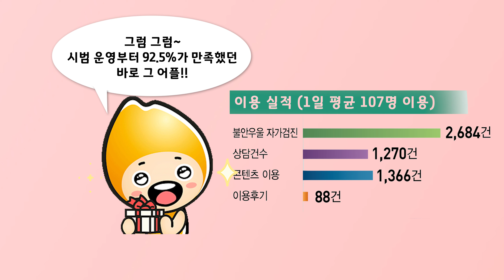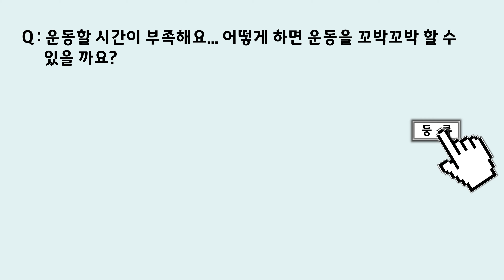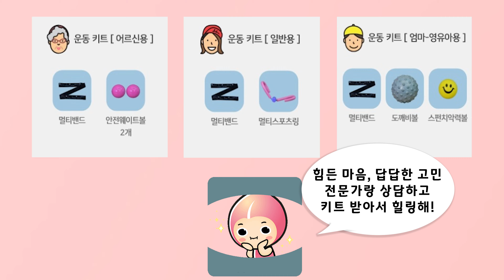이천시 통합상담 플랫폼 행복솔루션 클릭 앱 서비스 시작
이천시는  삶에 지친 시민들의 우울한 마음과 건강을 챙길 수 있는 '행복솔루션 클릭'  앱을 개발하여 운영중에 있습니다.
상담내용은 관내 센터와 민간전문가가 분야를 나누어 진행을 합니다.
우울, 불안, 자살예방, 심리상담, 가족상담, 청소년상담, 학교밖청소년상담, 출산,육아  등 각 개인별 맞춤형 답변을 제공해 드립니다.

이벤트 안내
“이천시 행복솔루션클릭 인증샷 이벤트”
이천시 행복솔루션클릭 어플리케이션 이용하고~이벤트 응모하기!
‘마음소통창구’에서 상담신청 or ‘사용후기’에서 후기작성 1분 만에 끝~
아래 링크로 들어가서 행솔 화면 인증하면 연말을 따뜻하게 보낼 선물이 빵빵